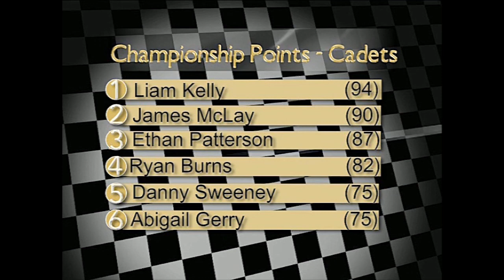Karting Dramas Continue in Reverse Grid Classic! Motors TV 2006 Rd 3, Cadets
Another Great Race in the Reverse Grid Motors TV 2006 Series